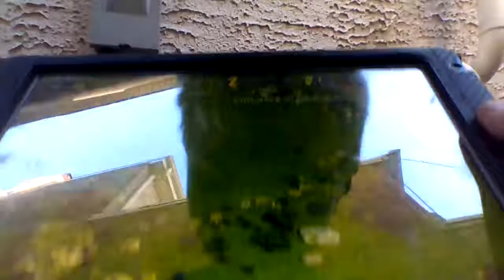Robots vs Cavemen l War of Worlds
wowowowoow